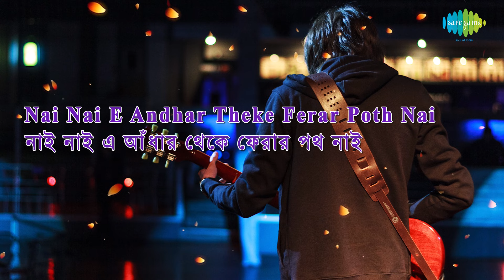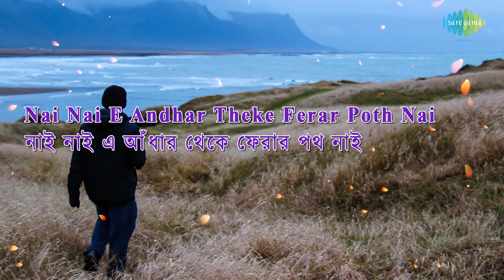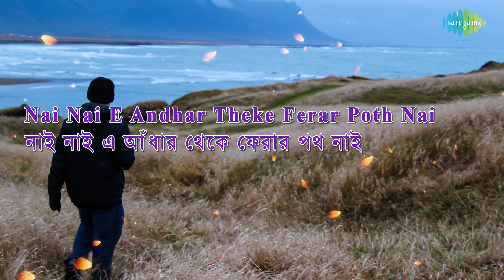Nai Nai E Anadhar Theke With Lyrics | Kishore Kumar | Mohonar Dike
Nai Nai E Anadhar Theke with lyrics sung by Kishore Kumar from the film Mohonar Dike.

Song: Nai Nai E Anadhar Theke
Film Title: Mohonar Dike
Artist: Kishore Kumar
Music Director: Swapan Chakraborty
Lyricist: Swapan Chakraborty
Filmstar: Dipankar Dey/Aparna Sen/Sumitra Mukherjee
Director: Biresh Chatterjee